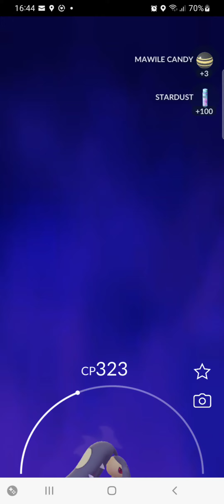Battle leader Arlo November 2022